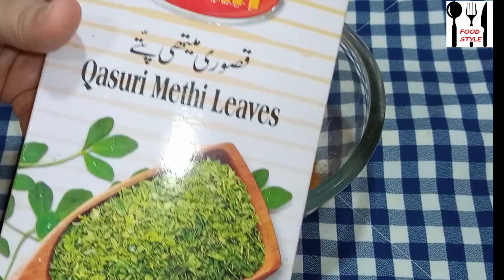Fish Marination.Anday Aloo Ka Salan.Fisher Parrot Ab Nahi Rahy.